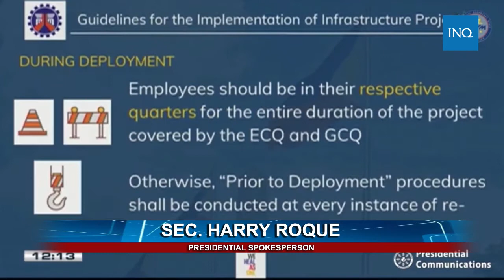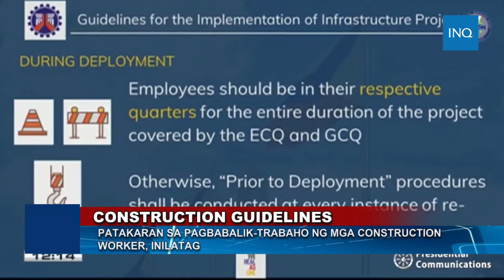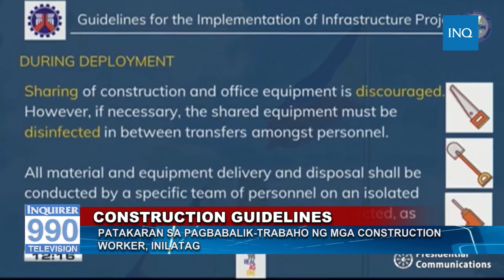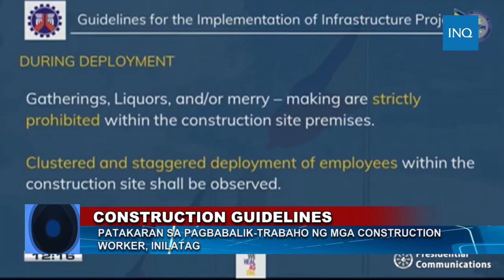WATCH: Patakaran sa pagbabalik-trabaho ng mga construction worker, inilatag